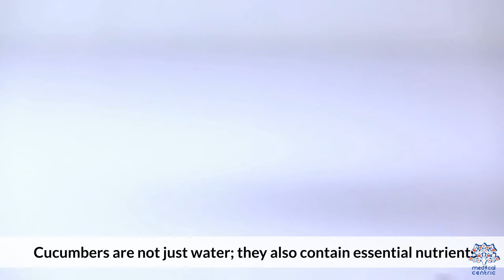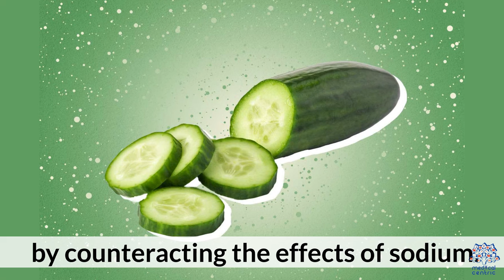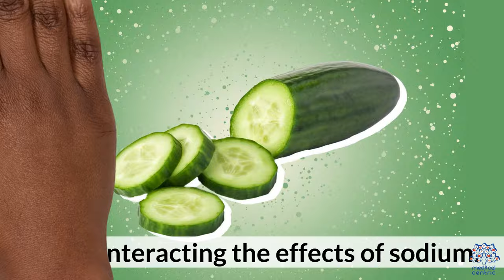Cucumber Bliss: 7 Ways Cucumber Water Can Transform Your Wellness Journey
Today, we're diving into the world of cucumber water and its incredible benefits. From hydration hacks to detox delights, here are seven reasons why incorporating cucumber into your water can be a game-changer for your well-being.

Hydration Hero:
Cucumber water isn't just about flavor; it's a hydration hero. With its high water content, it helps keep you refreshed and energized throughout the day. Say goodbye to plain water and hello to a more exciting, hydrating experience.

Nutrient Boost:
Cucumbers are a rich source of vitamins and minerals, including vitamin K, vitamin C, potassium, and manganese. Infusing your water with cucumber allows you to effortlessly absorb these essential nutrients, contributing to your overall health.

Detox Dynamo:
Looking for a simple and natural way to detoxify your body? Cucumber water acts as a gentle detox dynamo, aiding in flushing out toxins and promoting a cleaner, healthier system. It's a refreshing twist to your regular detox routine.

Weight Management:
If you're on a journey to manage your weight, cucumber water can be a helpful companion. Low in calories and high in water content, it makes for a satisfying and hydrating beverage that supports your weight management goals.

Skin Radiance:
Achieving radiant skin is not just about the products you apply; it starts from within. Cucumber water, with its skin-loving nutrients and hydration benefits, promotes a healthy complexion, leaving you with a natural glow.

Alkaline Advantage:
Maintaining a balanced pH level in the body is crucial for overall health. Cucumbers have alkalizing properties, and when infused in water, they contribute to creating a more alkaline environment in your body, supporting better health.

Flavorful Fitness:
Struggling to meet your daily water intake goals? Add a burst of flavor to your water with cucumber slices. It's a tasty and refreshing way to encourage more water consumption, especially during workouts or busy days.

Conclusion:
There you have it – seven fantastic reasons to make cucumber water a staple in your daily routine. With its hydrating, nutrient-packed, and detoxifying qualities, this simple infusion can elevate your wellness journey. So, grab your cucumber, slice it up, and let the refreshing transformation begin! Cheers to a healthier, happier you.